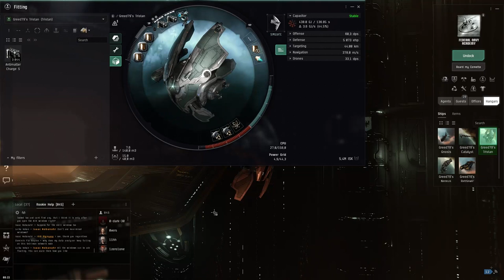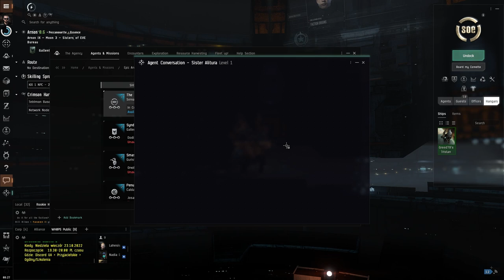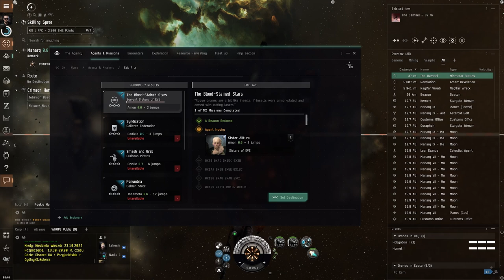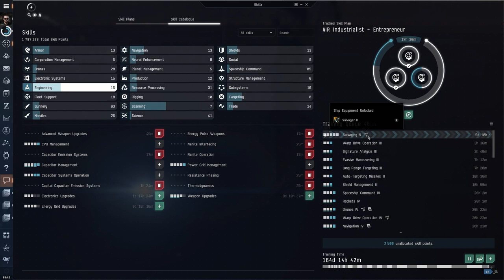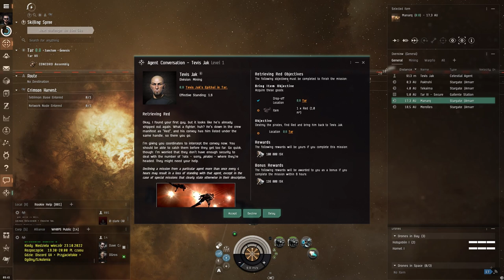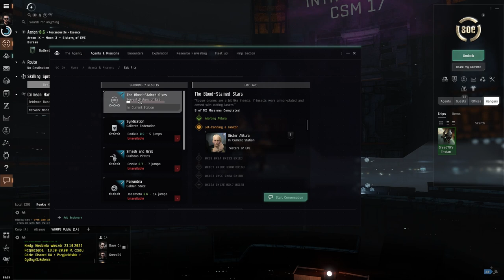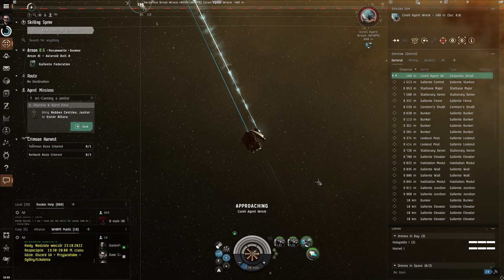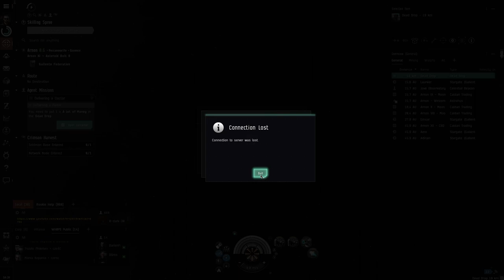Eve Online | Zaczynamy Sisters Of Eve | Część 9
Lecimy z misjami siostrzyczek czyli drygą rekomendowaną linią misji dla początkujących.